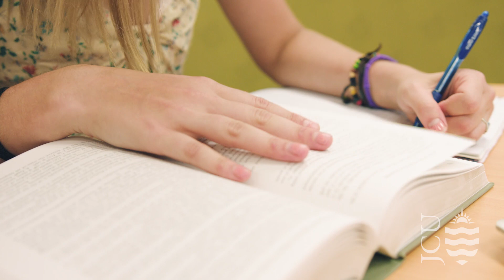Madilyn's Story - School leaver Experience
Madilyn is studying a Bachelor of Arts at JCU. Madilyn shares what it's like to start uni straight out of high school and how she adapted to life at JCU.